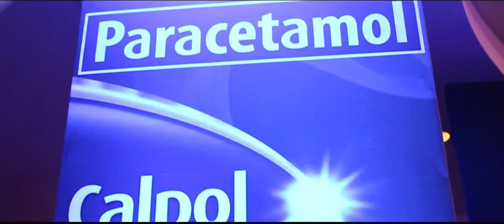Calpol Launch Event Highlights